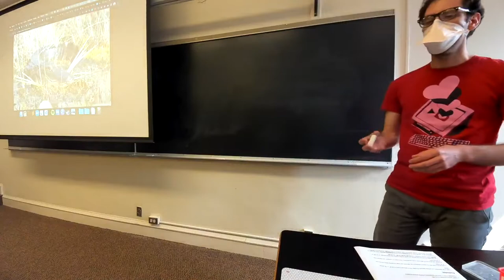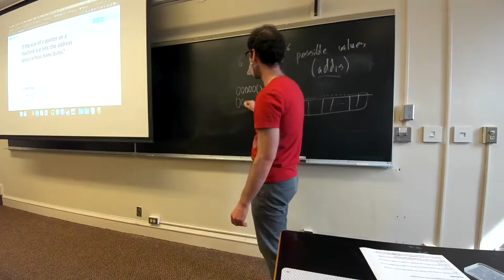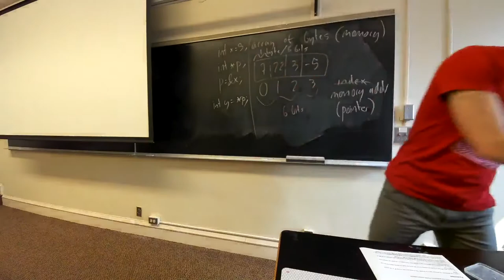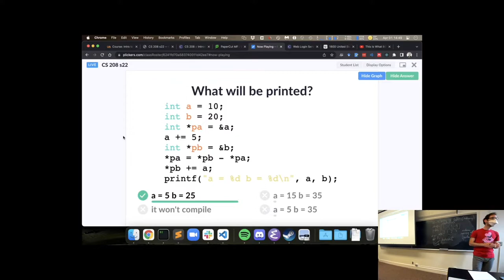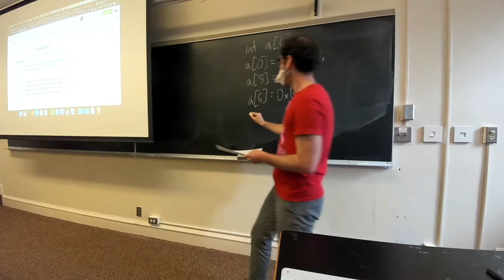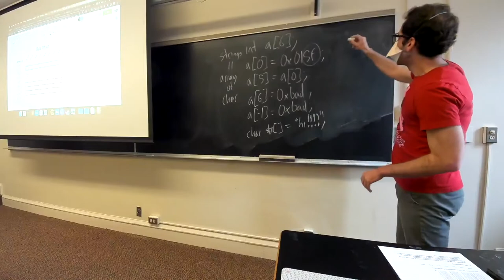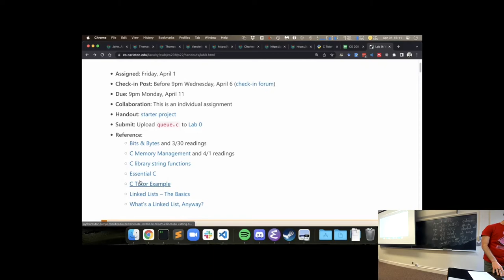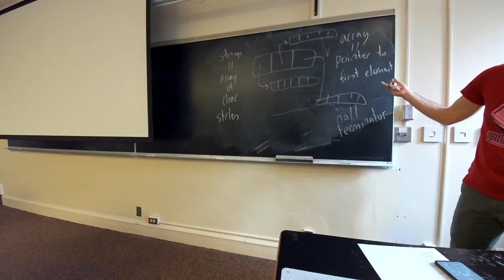CS 208 Memory and C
We begin looking at C syntax and how C arrays and strings are represented in memory.

Movement I of "The Planets" by Gustav Holst, Mars, The Bringer Of War. Performed by the U.S. Air Force Band.